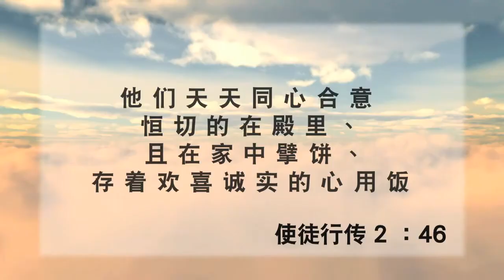在家中的教會《每日心語》206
有些基督徒買大房子，花各樣心思去把房子弄的漂漂亮亮的。結果換個工作，必須要搬家，所有努力付諸東流。這種活受罪有價值嗎？
「他們天天同心合意恆切的在殿裡，且在家中擘餅，存著歡喜誠實的心用飯。」(徒2:46)
講員：吳繼揚牧師